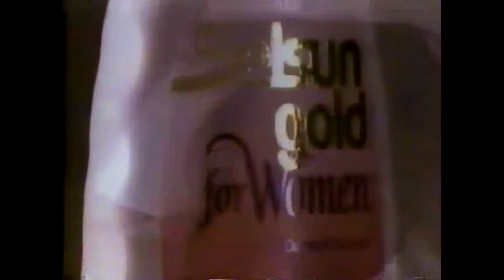1993 Nickelodeon Muppet Mania Commercial Break (during Hey, Cinerella!)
*This is an old tape and there are some tracking issues*

This commercial break was before/during Muppet Mania's premiere of Hey, Cinderella! This commercial break was from Monday May 31, 1993.

Commercials/Promos:

1. Nickelodeon Bumper (Painting the Nickelodeon Blimp)

2. Muppet Mania Promo

3. Nickelodeon Bumper 1993

4. Sunkist Commercial 1993 (with lemon)

5. Crispix Commercial 1993

6. Selsun Gold for Women Commercial 1993

7. Nickelodeon Bumper 1993

Welcome to The Nostalgia Society where we discuss and review our childhood favorite TV Shows, Movies, and Toys. Some of our favorites are Teenage Mutant Ninja Turtles, Buffy the Vampire Slayer, Classic Nickelodeon, Eerie Indiana, Goosebumps, Star Trek, and Star Wars. We also upload 90s/00s commercials and promos from Nickelodeon, Fox Kids, the WB, and more.